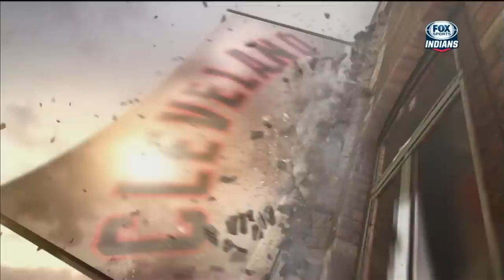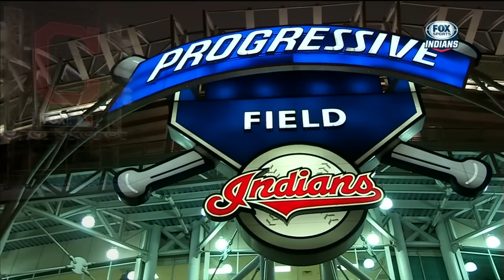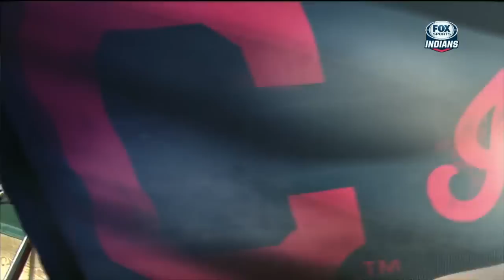DET AT CLE - June 23, 2015